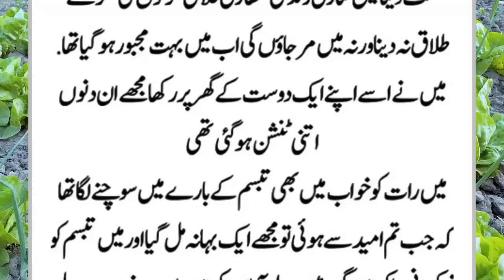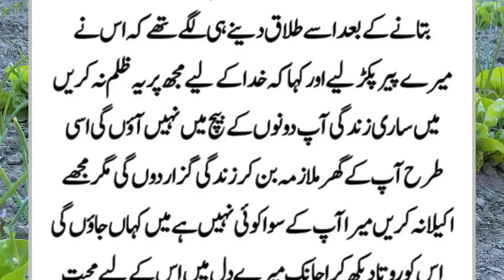Mere Shohar Ki Dusri Biwi Ki Emotional Story || Dusri Biwi Aur Mera Shohar || Urdu Sachi Kahaniyan